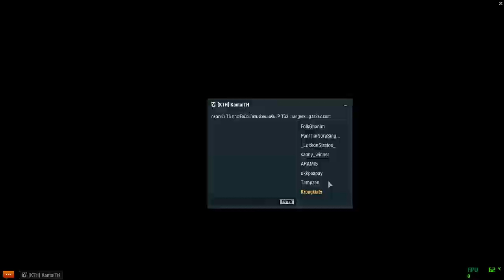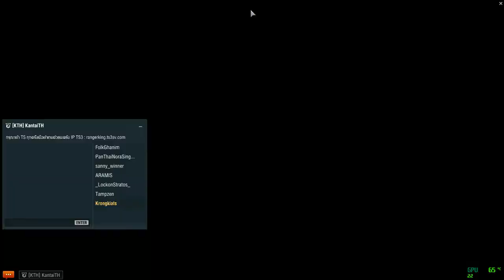[ADGMPPTH] World of Warships เล่นกับแคลนเมื่อคืนวันที่19/3/2018